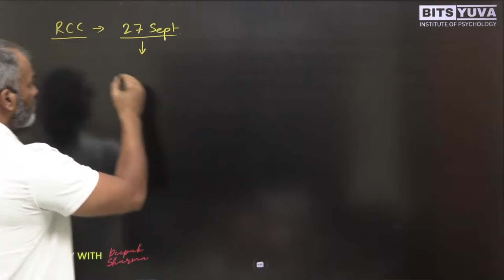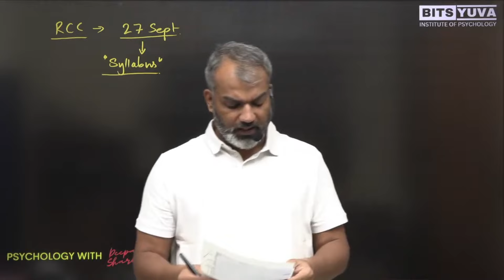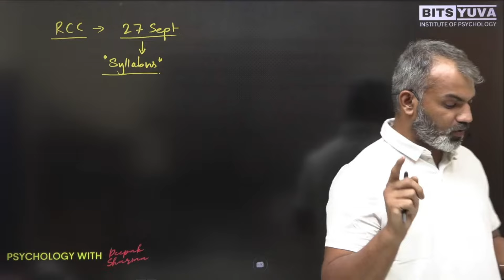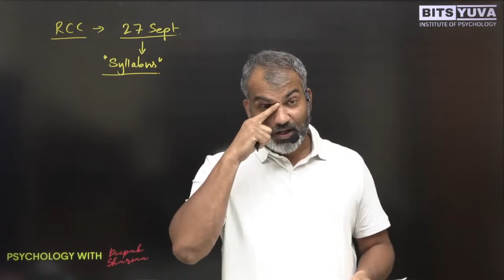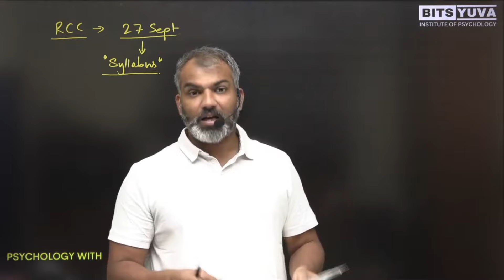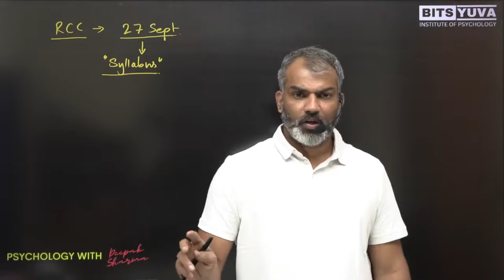RCC Syllabus, Resource Center Coordinator, Career in Special Education, BITSYUVA, Deepak Sharma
🎓 Dive into the RCC Syllabus and Career Opportunities in Special Education with Expert Guidance from Deepak Sharma! 🎓

Join us for an enlightening session on the Resource Center Coordinator (RCC) syllabus and career pathways in special education, led by renowned educator and career counselor Deepak Sharma. This video is essential for anyone looking to understand the curriculum and career prospects for RCCs in the field of special education.

In This Video:

🔹 Understanding the RCC Role:

Role Definition: Learn about the pivotal role of a Resource Center Coordinator in special education, including their key responsibilities and daily tasks.
Importance in Special Education: Discover how RCCs contribute to the success of special education programs by providing vital support and resources.

Don't miss this opportunity to gain in-depth knowledge about the RCC syllabus and career in special education.

About the institution:

BITS YUVA Institute of Psychology: Dedicated to Excellence in the Field of Psychology

Established over a decade ago, BITS YUVA Institute of Psychology is a premier institution that specializes in providing comprehensive services in the exclusive field of psychology. With a proven track record of success, we have become a trusted name in the industry, catering to the diverse needs of aspiring professionals in the field of psychology.

Our Achievements:

Over the years, we have achieved remarkable success in helping students excel in various Teaching competitive exams and academic pursuits related to Education & Psychology. Some of our notable accomplishments include:

NTA NET Psychology: We have successfully completed batches for the NTA NET Psychology exam, which is a crucial step for those aspiring to become assistant professors or research scholars in the field of psychology.

PGT EVGC/ DSSSB Counselor: Our institution has consistently produced exceptional results (63%) in batches dedicated to preparing students for the PGT EVGC (Post Graduate Teacher - Educational and Vocational Guidance Counselor) and DSSSB Counselor exams. These exams are vital for individuals looking to pursue counseling careers in educational institutions.

TGT Special Education Teacher: Our institution has a proven track record with astounding 66% success in preparing aspiring educators for the TGT (Trained Graduate Teacher) Special Education Teacher exams. These exams are vital for individuals seeking Special Educator positions in schools.

DSSSB PRT-General and Special Educator: We take pride in our excellent outcomes (around 80%) in preparing candidates for the DSSSB PRT (Delhi Subordinate Services Selection Board Primary Teacher) and Special Educator exams.

Specialized Approach:

At BITS YUVA Institute of Psychology, we believe in providing a specialized approach to education. Our dedicated team, Paper 1 & Paper 2, of experienced faculty members, who are experts in the field of Psychology, Education, Teaching Exams and General preparation, ensures that students receive the best possible guidance and support. We understand the unique demands of the field and tailor our teaching methodologies accordingly.

DSSSB Previous Paper BOOK (Bilingual)  BY DEEPAK K. SHARMA: